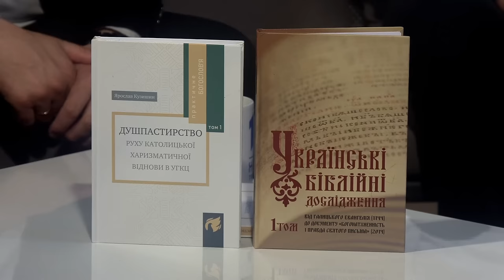Про харизматичний рух в Україні | Відкрита Церква #73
У програмі 18 липня:
⚡️Харизматичний рух в Україні: що потрібно знати душпастирям?

Ведуча: Анастасія Вихор.

Поширюйте відео!

Україна молиться!